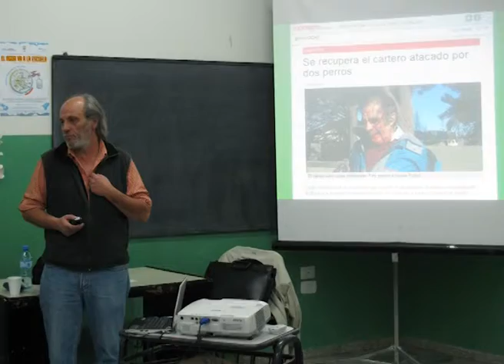Tenencia Responsable: María Alejandra Más